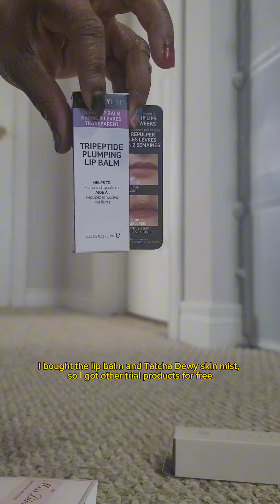Unbox with me skincare products I got from Sephora |ASMR || isioma beauty